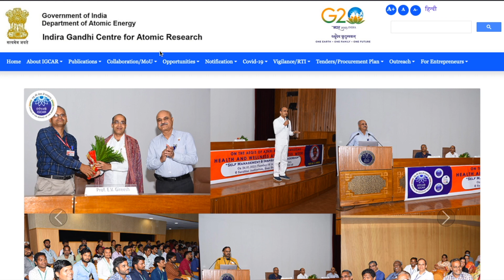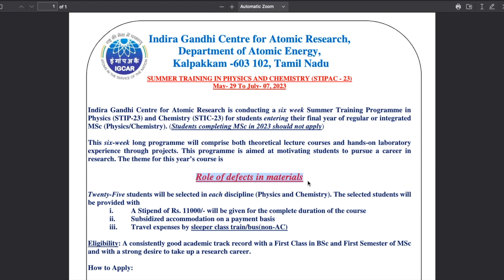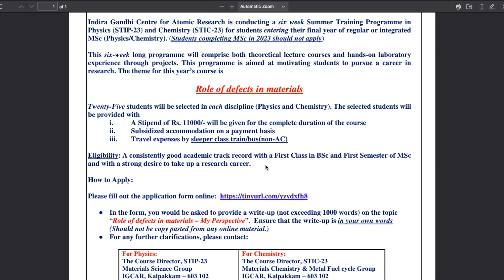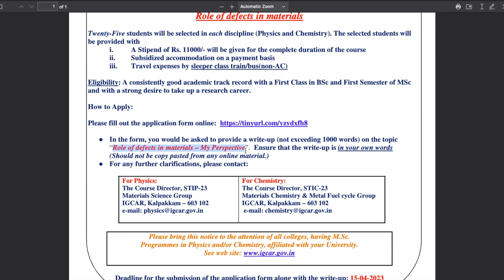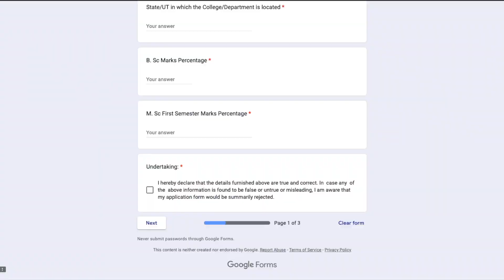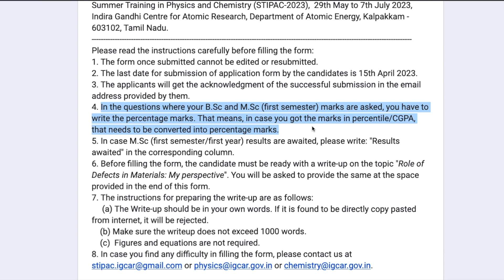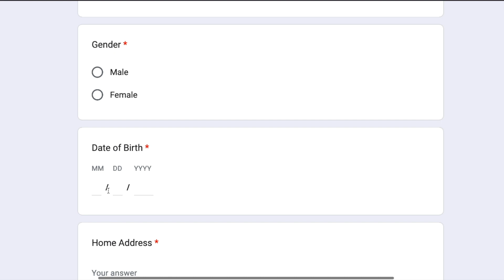STIPAC: Summer Training Program in Physics & Chemistry | Eligibility | How to Apply | All Details